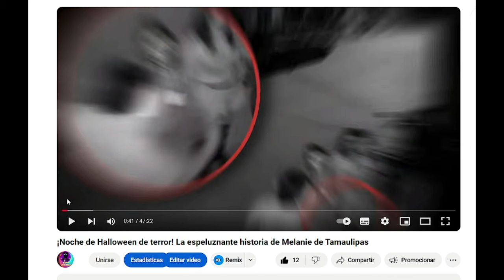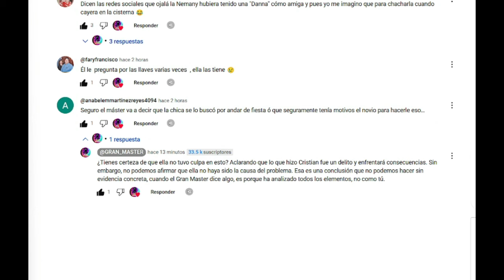La VERDAD OCULTA en el Caso de Melanie y Cristian: ¿Están por Salir Nuevos Detalles?